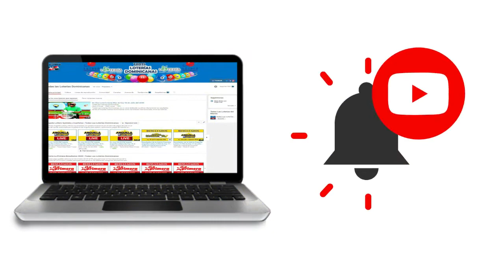Resultados de la loteria Juega + Pega + de hoy 11 de Agosto del 2020